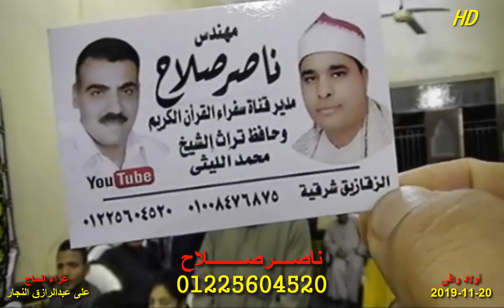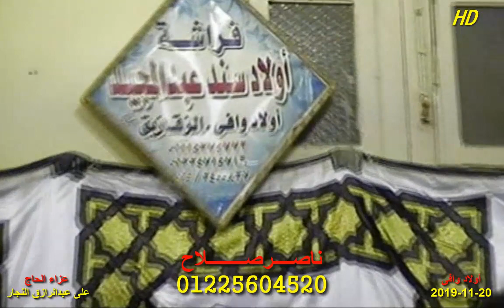الشيخ ممدوح جوده سعد الختام عزاء الحاج على عبدالرازق النجار أولاد وافى 20 11 2019